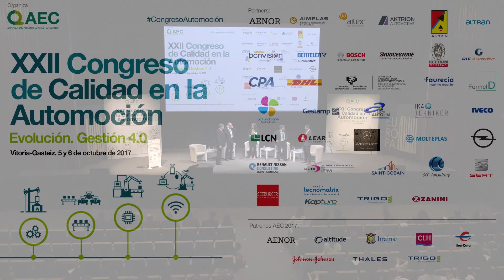XXII Congreso Calidad en la Automoción - Mesa de debate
Mesa Debate:
Francisco Andrés
Director de RRHH Sur Europa
BENTELER AUTOMOTIVE
Gorka Díez
Director de Bridgestone Manufacturing Excellence
BRIDGESTONE EUROPA
Roberto Gamero
Director IT & Infraestructure
DHL SUPPLY CHAIN IBERIA
Manuel Mansilla
Plant Manager
IVECO MADRID (CNH INDUSTRIAL)